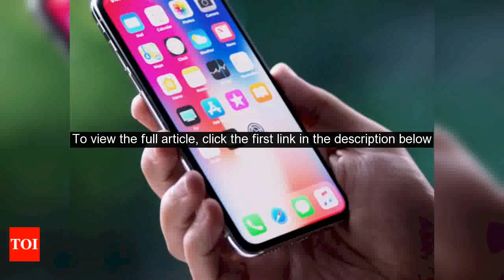Apple continues to be ahead of Google in the OS adoption game - Times of India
92% of iPhones introduced in the last four years are running on iOS 13.  If one had to compare this with Goog. . . Read MoreIn just over 48 hours,  is set to unveil its next-generation of software updates for all its devices at WWDC 2020.  All eyes will be on  14 and what new features it will bring to the .  Before iOS 14 is unveiled to the world, Apple has given numbers that indicate how many people in the world are on iOS 13.  As per figures on the Apple developer webpage, 92% of iPhones introduced in the last four years are running on iOS 13.  Only 7% of iPhones that have come out in the last four years are running iOS 12 whereas just 2% are on an older version of iOS. Seven percent of iPhones released in the last four years run iOS 12, and two percent run an earlier version of iOS.  If one had to compare this with  OS updates then Apple continues to be way ahead of competition.  Google has stopped releasing its Android distribution numbers and hasnt done so in almost a year now.  But Android 10 -- Googles last big OS update -- wont have the reach as Apples OS does.  This is also down to the fact that OEMs are relatively slow in updating their smartphones to the latest OS updates.  So even if users want to get on to the latest Android version they have to wait till it officially is rolled out by brands.  iPhone users are more than keen to upgrade to latest OS updates and the numbers back that assumption.  Even those who have older iPhones run the latest OS update available.  81% of iPhones that were released more than four years ago have iOS 13 running on them.  Abut 13% have iOS 12 whereas just 6% of iPhone users have an earlier version of iOS. The numbers are equally encouraging for  users as 93% of iPads released in the last four years have iPadOS running.  Just 5% of iPad users havent upgraded to iPadOS and continue to use iOS 12 whereas just 1% of users have an earlier version of iOS.  Taking into account on iPad users, 73% have iPad OS running,